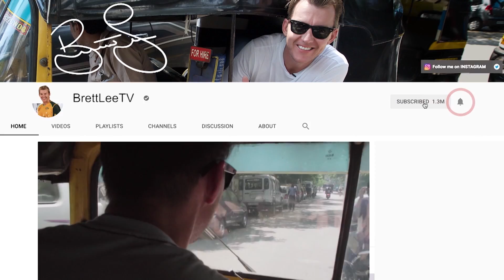An interview with Mitch Johnson and Jock Campbell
In this video I interview fellow ex Australian fast bowler  Mitch Johnson and my former Strength and Conditioning coach - Jock Campbell.